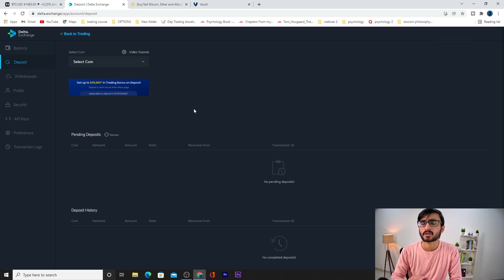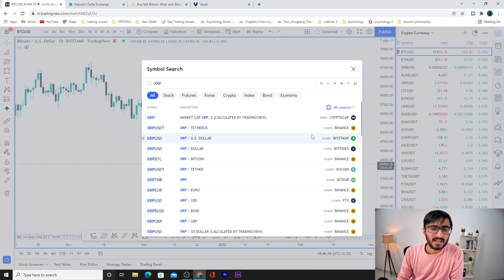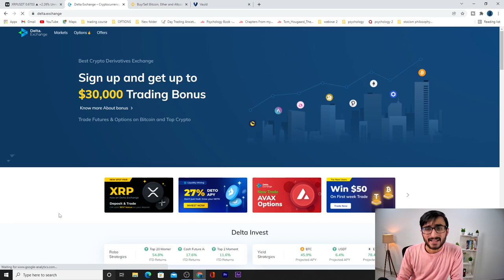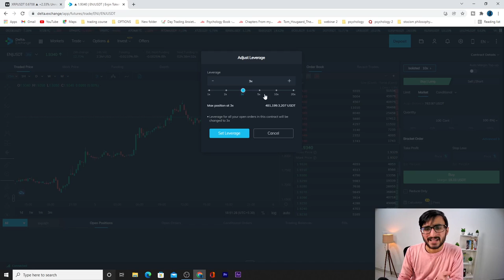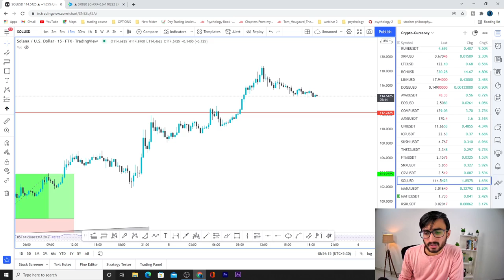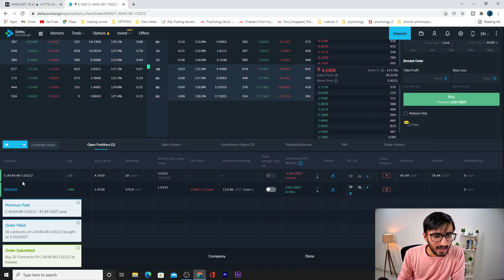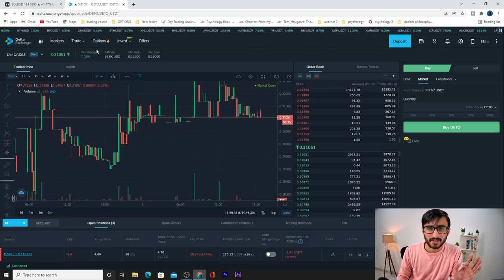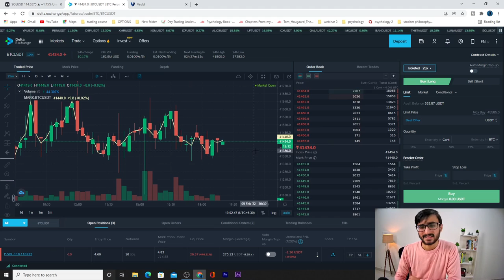Option Selling under ₹1000 || Live Trading || How To Deposit & Withdraw Funds In Delta Exchange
Futures & Options in Live Crypto Trading || Delta Exchange || How to Add Fund By Vauld & Binance

Delta Exchange || Live Futures & Options in Crypto || Cryptocurrency Options